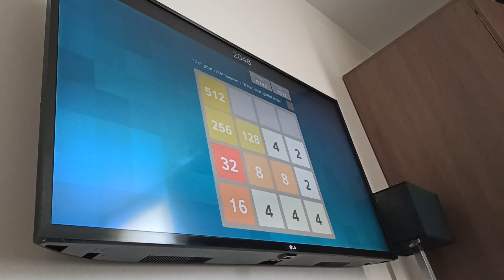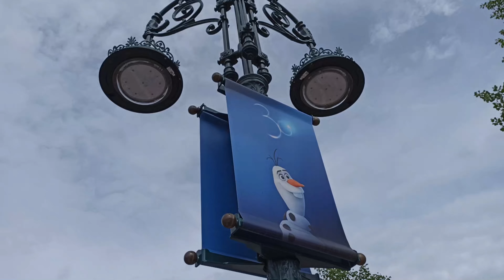On fête nos 5 ans ❤️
Bonjour et bienvenue dans un vlog très très spécial : ON VOUS EMMENE POUR FÊTER NOS 5 ANS ensemble avec Ando 🥰 Déjà 5 ans qu'on est en couple, et comme à chaque fois, je vous partage nos aventures ! Cette fois-ci on a sorti le grand jeu : soirée d'anniversaire, cadeaux, hôtel avec spa et Disneyland ! Merci à Ando pour tous ces beaux moments ❤️

J'espère que ça vous plaira ! Merci beaucoup d'avoir regardé et à très vite !

Caméra : RPanasonic Lumix TZ90 et RPanasonic Lumix TZ90
Montage : Filmora